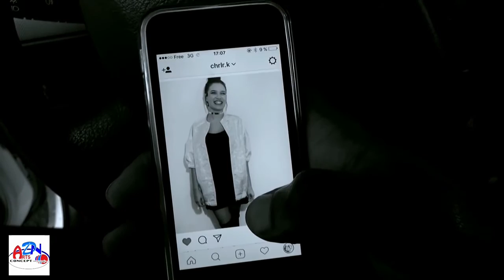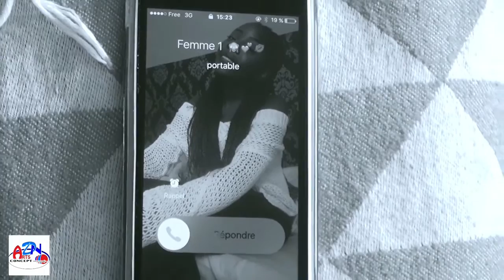ETRE UNE FEMME AU MEE SUR SEINE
8 MARS 2017 // MICROTROTTOIR REALISE POUR LA JOURNEE DE LA FEMME
Remerciements aux habitants des quartiers avenue de la gare, croix blanche et la maison de retraite la Ferme.
Reportage et réalisation association ART DN CONCEPT